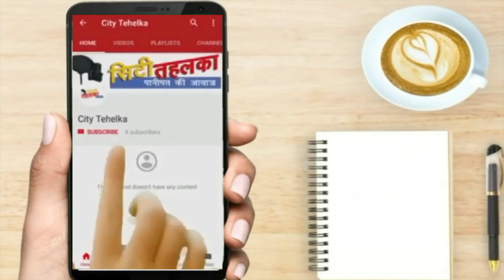मुख्यमन्त्री की जन सभा में विधायक रोहिता रेवडी का ना आना खला सबको || City Tehelka